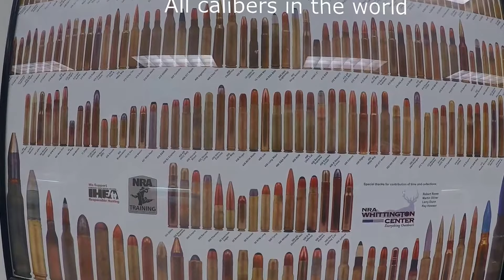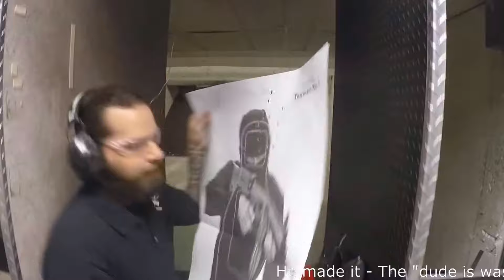E is shooting at The Gun Shop in Las Vegas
Some shooting at Las Vegas Gun Shop.
Filmed in 1080/60 using a Feyutech G4S Gimbal